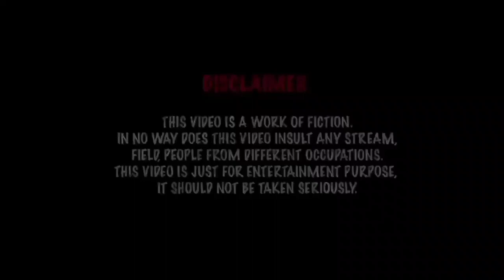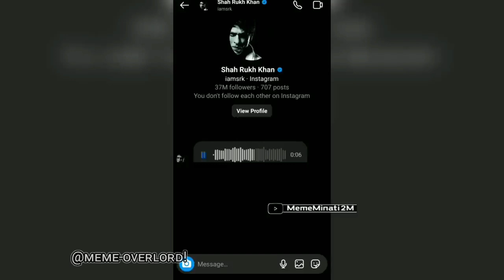Wah Kya scene hai 😂🔥 The Boys Meme 🤣🔥Part 40 Trending Memes|Dank Indian Memes Compilation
chashmah new episode
tarak mehta ka ulta chashma
तारक मेहता
funny memes
jethalal thug life
Taarak Mehta Goli thag memes
Wah kya scene hai 😂 | THE BOYS | Dank iINDIAN Memes | Part-2 | Trending  Wah kya scene hai 😂 | THE BOYS | Dank INDIAN Memes | Part-1 | Trending Meme |
(More Keywords)

The Boys Meme Compilation the boys meme compilation memes video memes shorts memes hot memes hindi memes thug life memes the boys memes by suleman memes indian memes funny memes india memes meme template memes video  memes reaction the boys meme song the boys memes bones the boys memes indian the boys meme tamil the boys memes anime wah kya Scene hai the boys meme green screen wah kya scene hai wah kya scene hai meme wah kya scene hai video wah kya scene hai meme no copyright wah kya scene hai no copyright wah kya scene hai green screen wah kya scene hai comedy video wah kya scene hai ep 31 wah kya scene hai dank indian memes wah kya scene hai hot meme the boys the boys meme the boys song the boys meme song the boys ringtone the boys trailer the boys season 4 the boys meme templatei the boys status the boys shorts the boys meme the boys meme song the boys meme template the boys meme tamil the boys meme reaction the boys meme green screen the boys meme status the boys meme ringtone the boys meme cricket the boys meme indian dank indian memes dank indian memes latest dank indian memes reaction dank indian memes shorts dank indian memes 2023 dank indian memes memapur dank indian memes compilation dank indian memes reaction pakistan dank indian memes new video dank indian memes video dank memes dank memes tamil dank memes reaction dank memes india dank memes compilation dank memes shorts dank memes hindi dank memes indian dank memes video dank memes tamil reaction animals funny memes facebook bts memes memes be like cardi b memes bobby b memes plan b memes birthday memes memes comedy memes cartoon memes creator memes create memes cat memes cafe memes channel name memes captions memes download memes download video memes dp memes dog memes dialogue memes double meaning memes day memes dirty memes de amor memes de risa memes de gatos memes de bts memes de navidad.